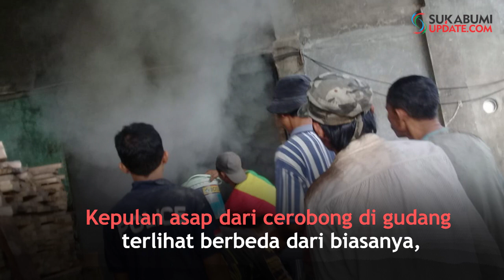Menegangkan! Gudang Palet Kayu di Bojonggenteng Sukabumi Nyaris Ludes Terbakar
SUKABUMIUPDATE.com - Sebuah gudang penyimpanan palet kayu berukuran 20x10 meter di Kampung Durenbongkok, RT 13/03, Desa Berkah, Kecamatan Bojonggenteng, Kabupaten Sukabumi, nyaris ludes dilalap si jago merah, Senin (23/3/2019).
Pemilik gudang gesekan kayu, Yusup Supendi (45 tahun) mengungkapkan, pagi sekitar pukul 08.00 WIB melihat kepulan asap dari cerobong di gudangnya terlihat agak berbeda dari biasanya.
Yusup bersama pekerja dan masyarakat berusaha memadamkan api tersebut dengan peralatan seadanya. "Setengah jam kemudian datang petugas pemadam kebakaran membantu mematikan api, paparnya.
Wakil Komandan Pos (Wadanpos) pemadam kebakaran wilayah dua Cicurug, Asep Patah menuturkan, telah menerjunkan dua unit mobil pemadam kebakaran dan berusaha menjinakan api, meskipun sempat terkendala dengan banyaknya tumpukan palet kayu di dalam gudang.
Tidak ada korban jiwa dalam peristiwa tersebut, namun kerugian material diperkirakan mencapai hingga puluhan juta rupiah. "Menurut pemilik palet kayu kerugian ditaksir mencapai Rp 50 juta," tandasnya.